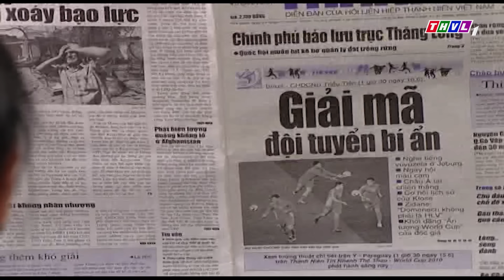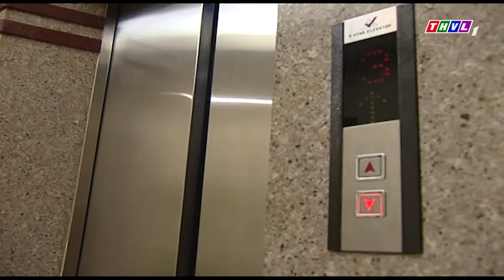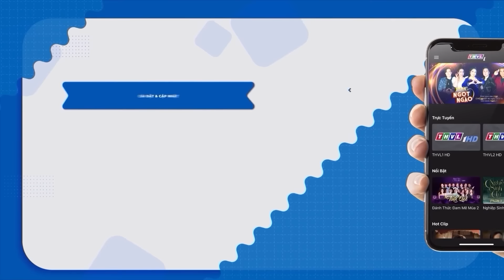MẶC XÁC VỢ CON ĐI ĐÊM ĂN CHẢ | PHIM TRUYỆN VIỆT NAM HAY MỚI NHẤT | PHIM VIỆT NAM HAY 2024 |PHIM THVL